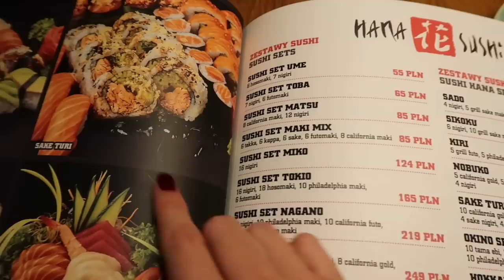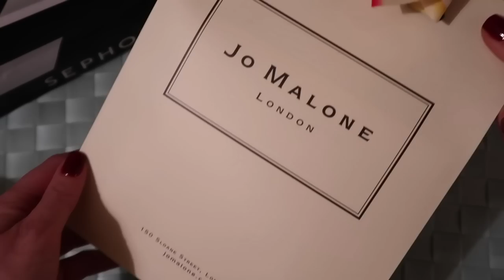WPUSZCZONA W DYNIE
Okulary - przywiezione z Włoch
Szary sweter Zara - już niedostępny
Spodnie rurki Zara - już niedostępne
Kozaki Alviero Martini I Classe już niedostępne
Torebka Parfois - już niedostępna

Na ustach błyszczyk Chanel

Muzyka w filmie:
Song: ES_Green Summer Waves
Song: ES_Good Time